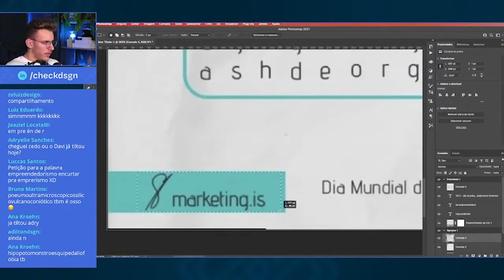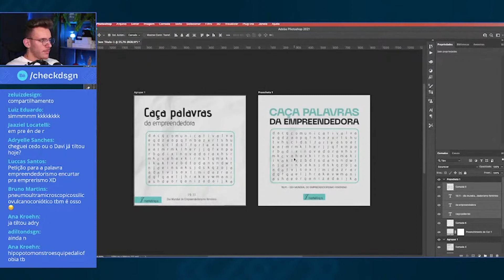DEIXEI UM POST BEM MELHOR EM 1MIN | CORTES DA CHECK